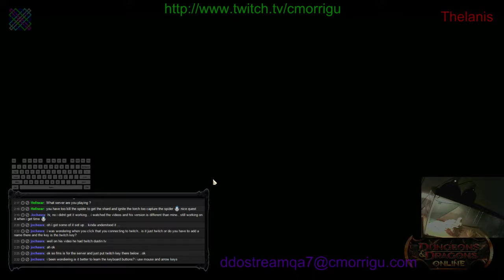DDO - Dungeons and Dragons Online 2015-02-28 - 4 / 4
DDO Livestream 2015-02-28